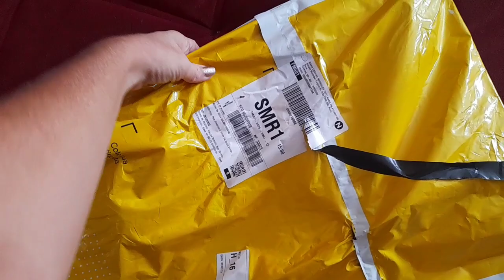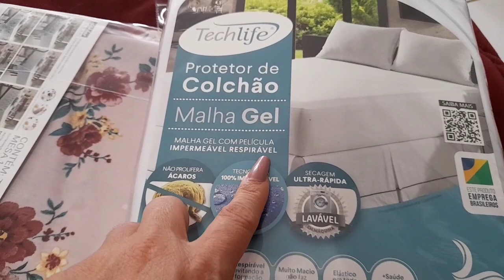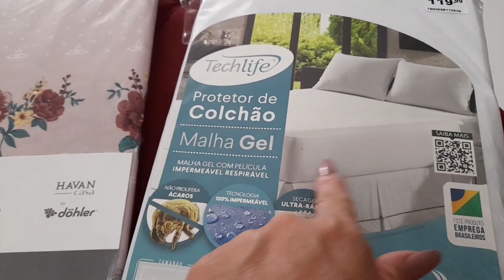VLOG: VOLTEI 🤩ROTINA/FOTOS TRABALHO E O QUE ESTÁ ACONTECENDO COM MEU CANAL 😌